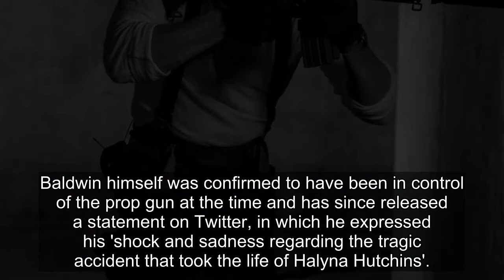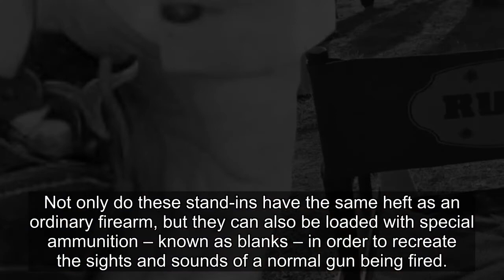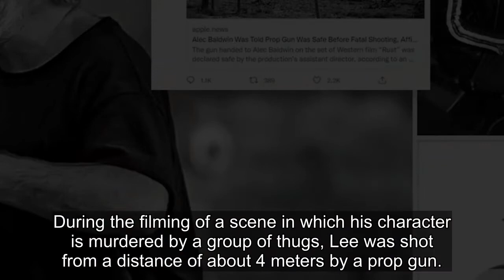Why Prop Guns Can Be Lethal: The Real Danger On Film Sets